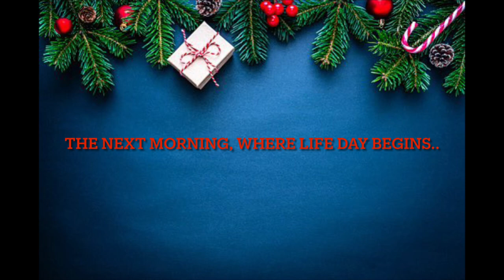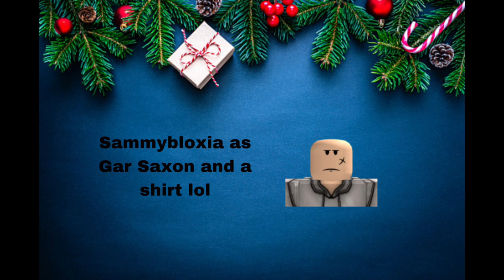STAR WARS: A Holly Jolly Life Day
Anakin, Ahsoka and others prepare for life day!